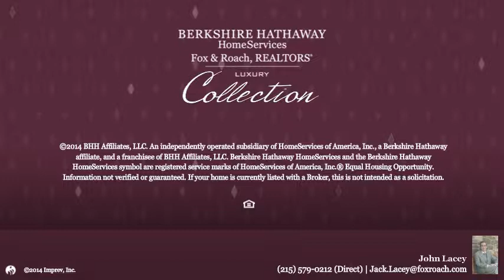1716 POWDER HORN DR NEWTOWN, PA 18940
John Lacey Berkshire Hathway HomeServices, Fox & Roach - Newtown Home Marketing
4 beds 4.1 baths